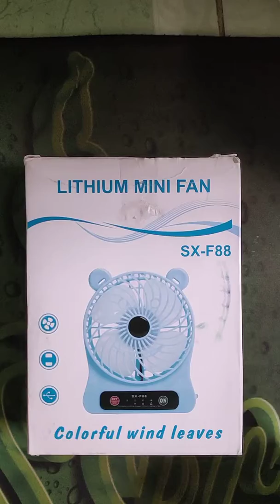Trên tay sản phẩm quạt 3 chế độ có đèn